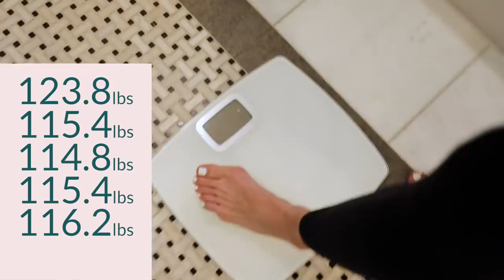Scale Funk || Why You Can't Trust the Scale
Scale got ya' down? Far too often I hear from those on their transformation journey who are SO incredibly frustrated by the numbers they read on the scale that they want to give up! This is what I call "Scale Mind Funk," and literally, it FUNKS with your mind. If you fall victim to scale mind funk too, know that you are not alone! That dang number on the scale can dictate how we feel about our goals, our willpower, and really our value and worthiness...IF we allow it to. It can COMPLETELY dictate our mindsets, either putting us on a path to feeling amazing, confident, and unstoppable in our pursuits, or it can send us on that downward spiral toward self-loathing, depression, anxiety, and a STRONG desire to quit. Truth. All of this happens because of a dang number on a dang scale.

I’m here to tell you it should NOT be this way! Nope. While the scale is an incredible tool that can help us track metrics toward our goals, we MUST look at is as the tool it is.
Today, I’m sharing "why" and "how" the scale lies, the correct way to weigh-in (yes, there’s a secret formula to this!), as well as all my tips and tricks to making sure the scale isn’t putting you in a transformation funk!

CONNECT with Chris and Heidi